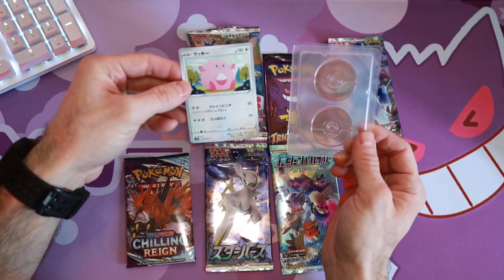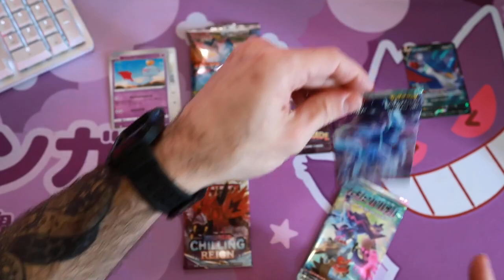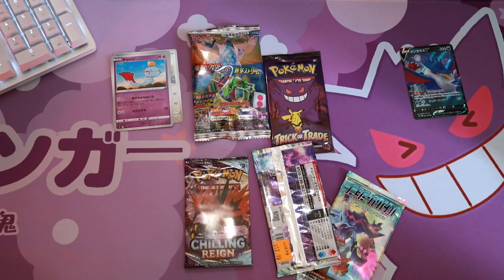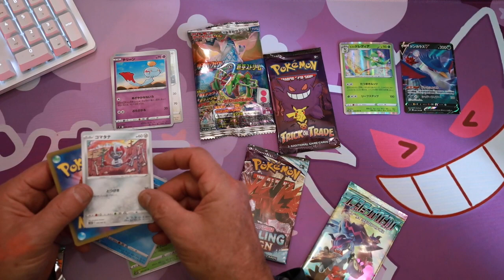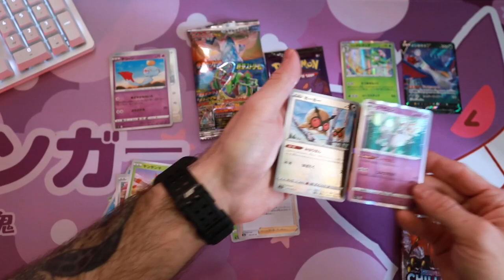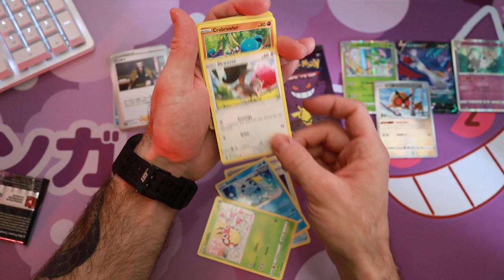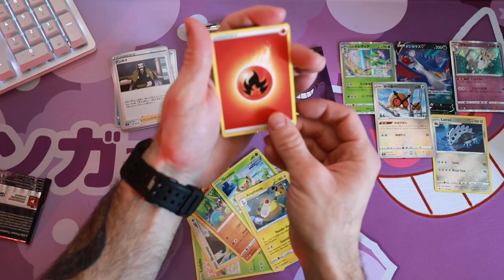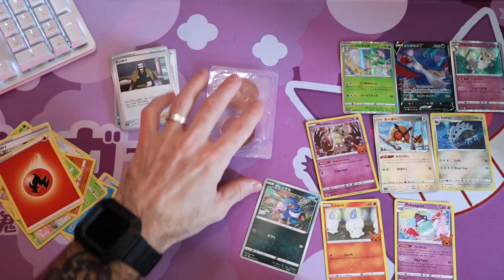Easter Pokémon opening different packs with my dad